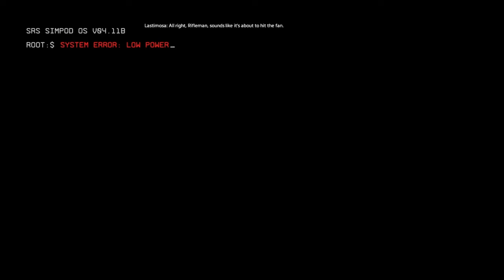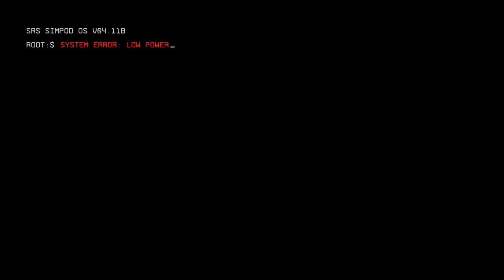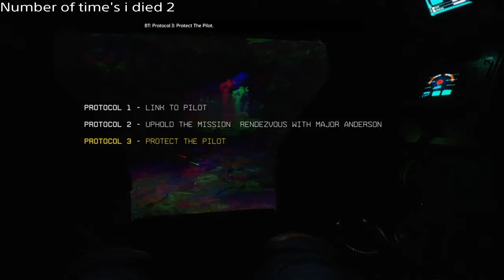Titanfall 2 hard playthrough 1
I play titanfall 2 and try to beat it on hard